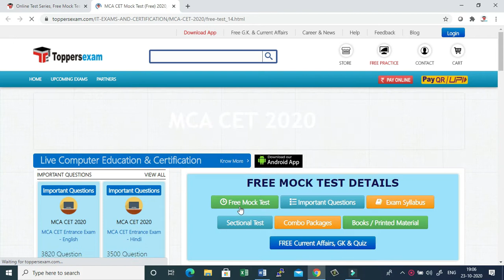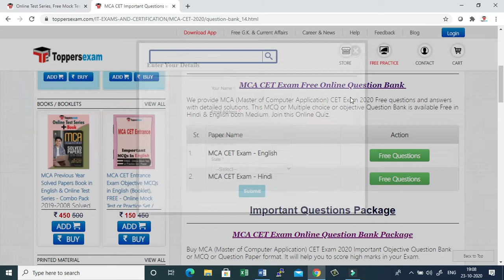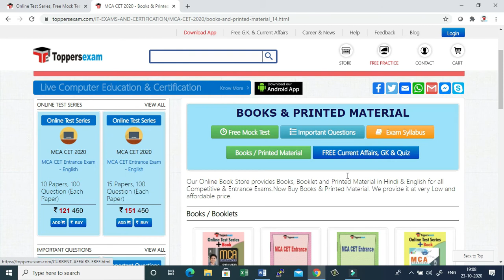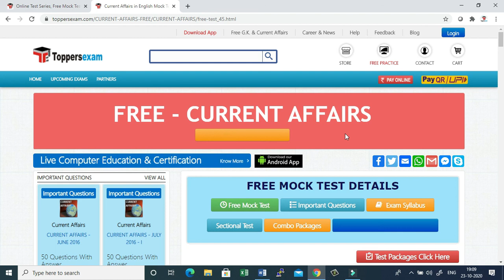MCA CET 2020, Free Mock Test | Free Online Test Series | Important Questions| Update Syllabus